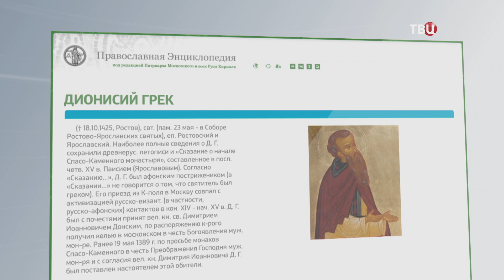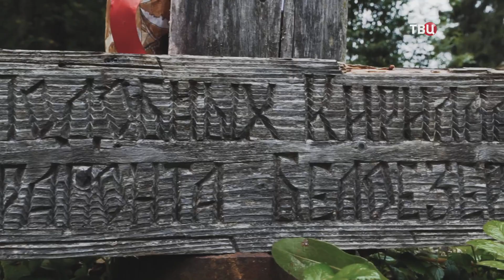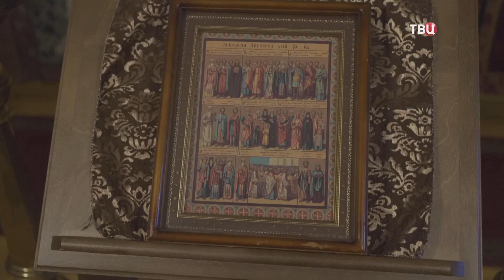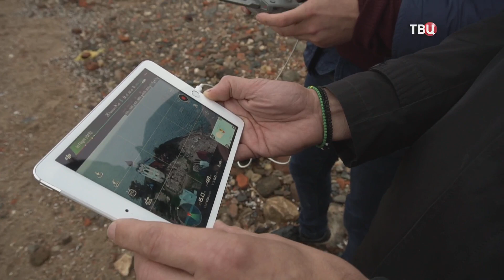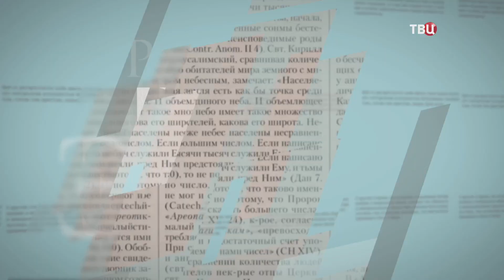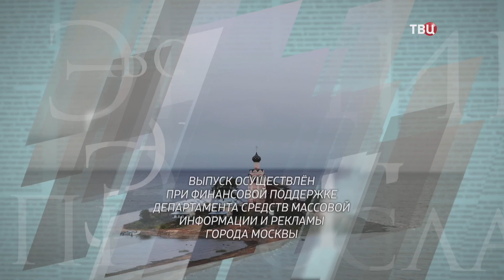Продолжение путешествия в Спасо-Каменный монастырь. Роль Церкви в разные исторические периоды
Путешествие в Спасо-Каменный монастырь. Мы продолжим рассказ об одном из старейших монастырей Вологодской области, расположенном на небольшом острове в Кубенском озере. Роль Церкви в разные исторические периоды. Продолжение разговора священника Алексия Уминского с гостями программы.